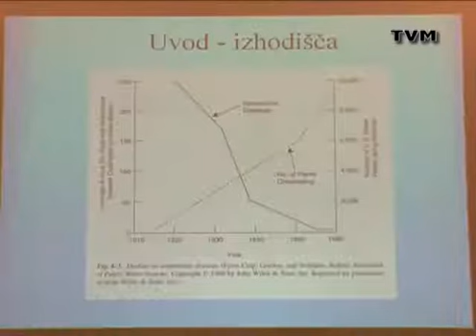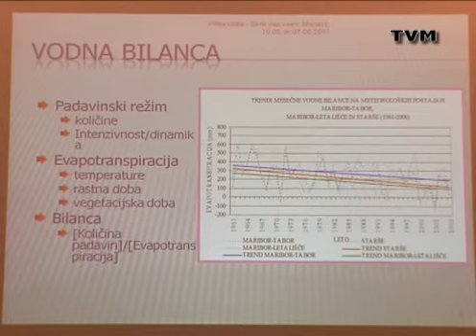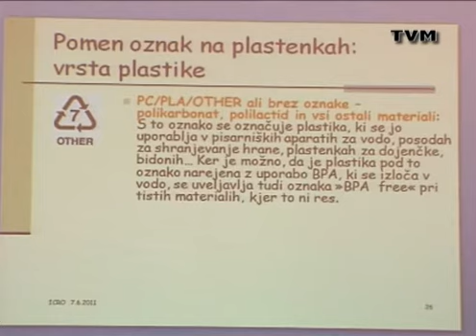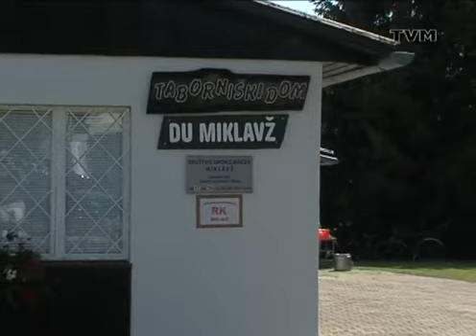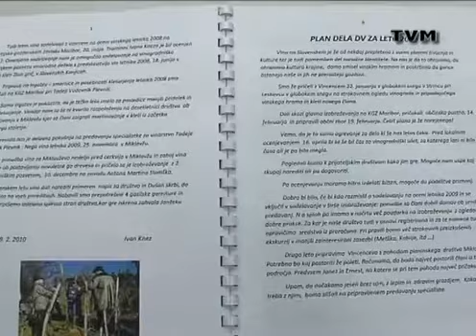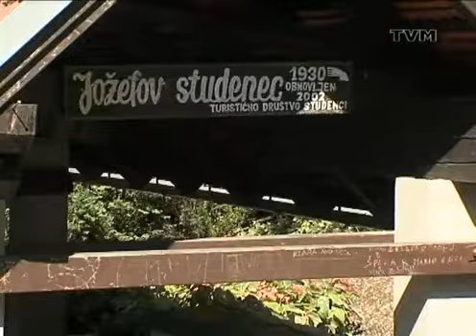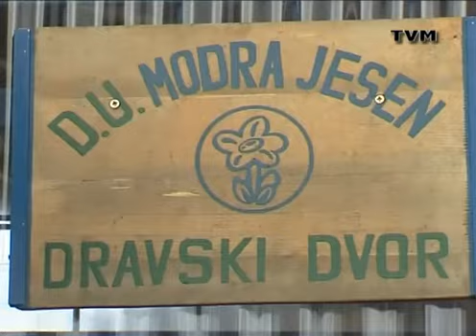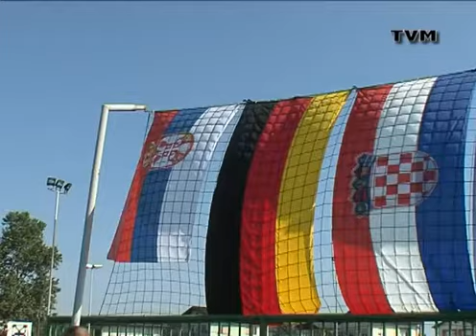Informativna oddaja TVM 337 oddaja 21.06.2011